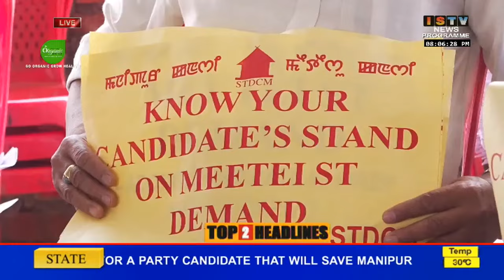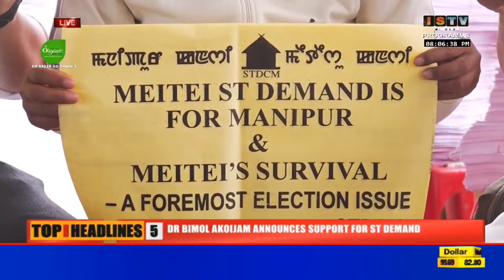8 PM-ISTV ENGLISH NEWS 12TH APRIL 2024